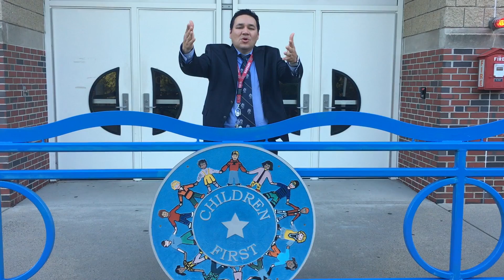Good Morning Bates!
2018-19. Students are greeted every day during Bates Morning Show!